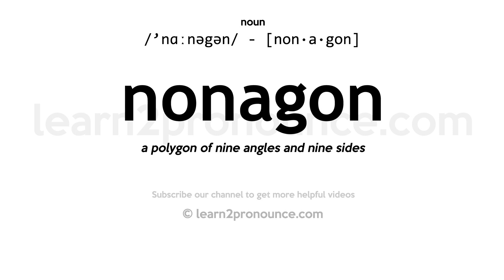Pronunciation of Nonagon | Definition of Nonagon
Nonagon pronunciation | How to pronounce Nonagon in English?
/`nɑːnəgən/
Meaning of Nonagon | What is Nonagon?
(1) (n.) A figure or polygon having nine sides and nine angles.
What is Nonagon | Nonagon meaning and definition?